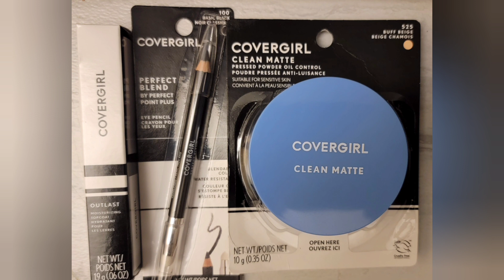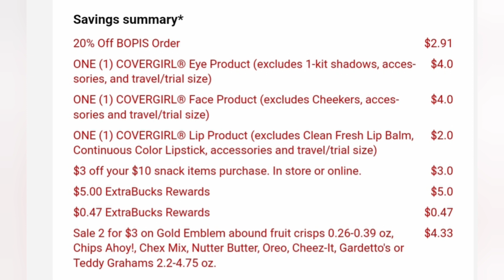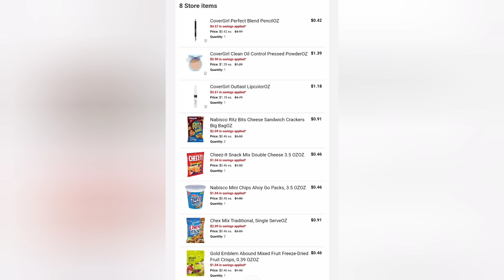😱Agarré estos PRODUCTOS a $0.26 c/u|CVS ofertas 100% digitales